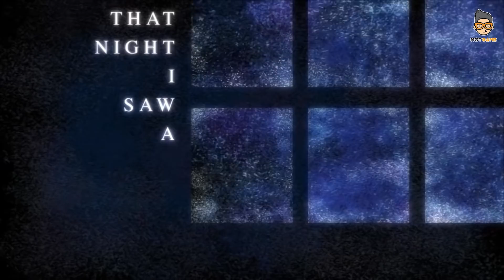Stray Cat Crossing - Kí ức tuổi thơ và vòng lặp ÁM ẢNH | Cốt Truyện Game | Mọt Game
Stray Cat Crossing sẽ mô tả cho bạn cảm nhận về kí ức tuổi thơ khi bạn bước đi trên một con đường vắng. Bất chợt gặp một bé gái lạ mặt, bạn cho cô bé mượn chiếc khăn quàng và đưa cô bé về mà quên không lấy lại chiếc khăn. Đuổi theo cô bé để tìm lại vật kỷ niệm quan trọng, bạn chính thức bước chân vào vòng lặp vô tận cùng những sinh vật quái dị trong Stray Cat Crossing.

🔔 KHUNG GIỜ PHÁT SÓNG:
+ 18h00 Thứ 3 -5 - 7 - CN hàng tuần trên kênh Youtube Mọt Game

🎬Giới thiệu kênh Mọt Game:
- Kênh Youtube Mọt Game - Nơi bạn có thể tìm thấy những điều hay ho về các tựa game PC/console kinh điển như: The Last of Us, God of War,... hay những game hot nhất như: Little Nightmares, Resident Evil, Fatal Frame,... và rất nhiều thông tin thú vị khác.
Mọt Game ra đời năm 2015 và đã dần trở thành "hang ổ" của những con người mê game chân chính. Và kể từ đó đến nay, các chú Mọt vẫn ngày đêm cặm cụi bên chiếc màn hình máy tính, ăn ngủ cùng game để nhằm mang đến nhiều giá trị cho cộng đồng người chơi tại Việt Nam.